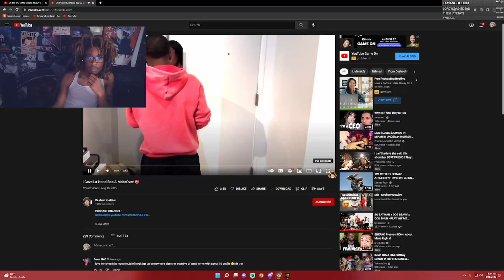Reaction To Deshae Frost Dropping A Bag On His Hood Bae